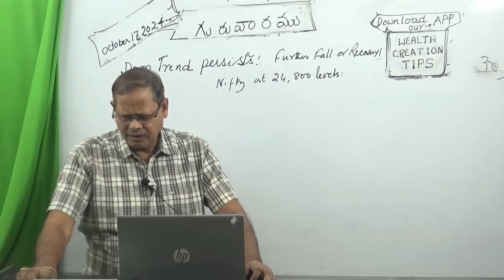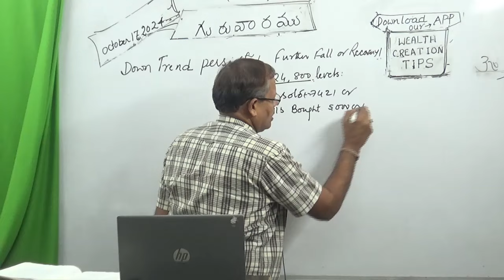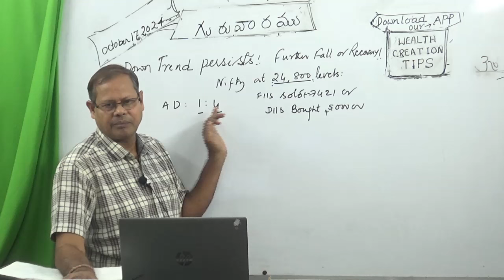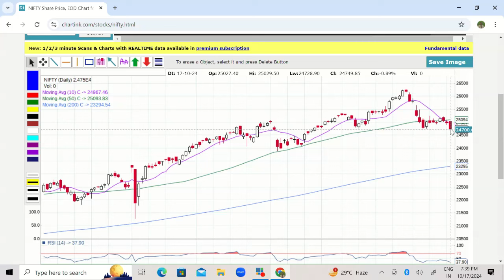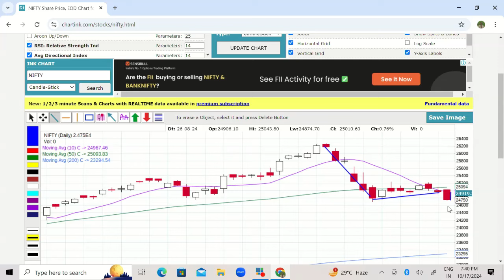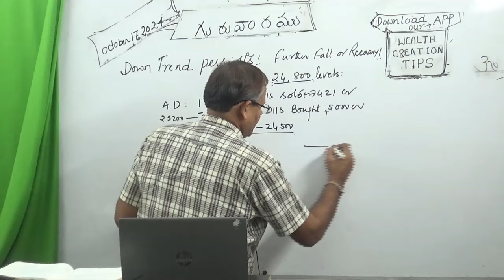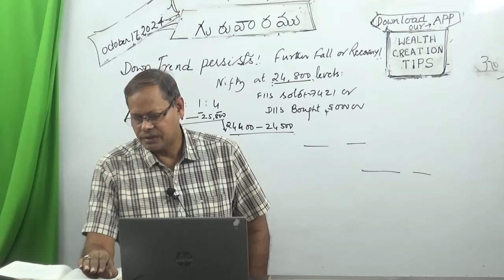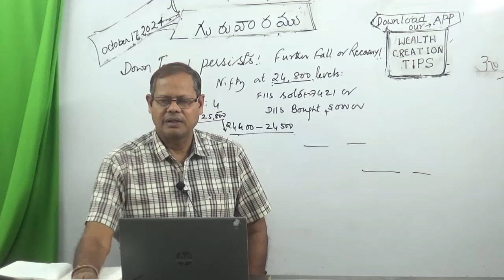Downtrend persists: Nifty at Crucial Levels: